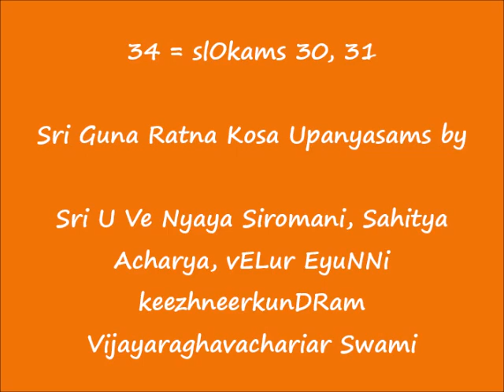34 = slOkams 30, 31 = ஸ்ரீ குணரத்ன கோஶ (Sri Guna Ratna Kosa) upanyAsams